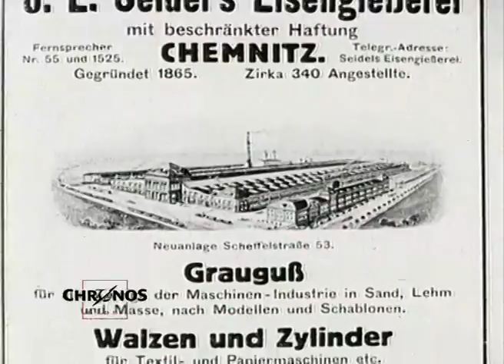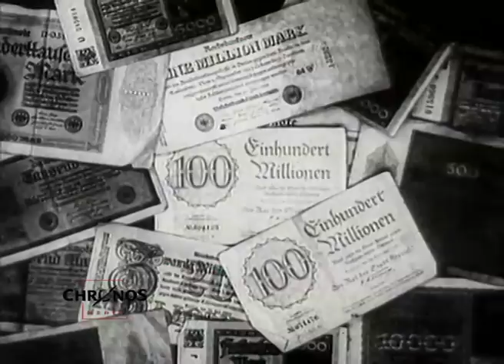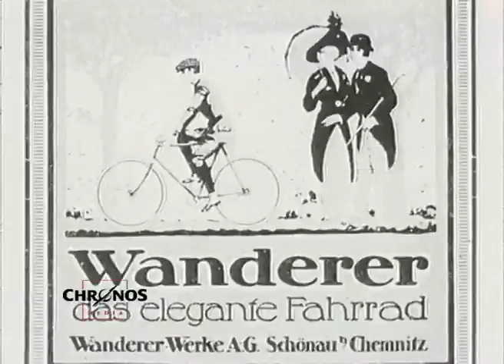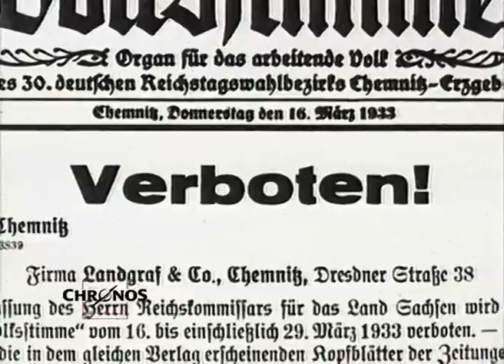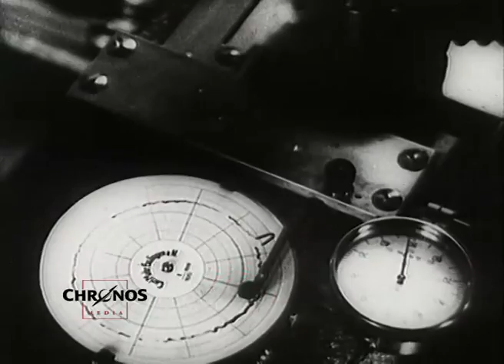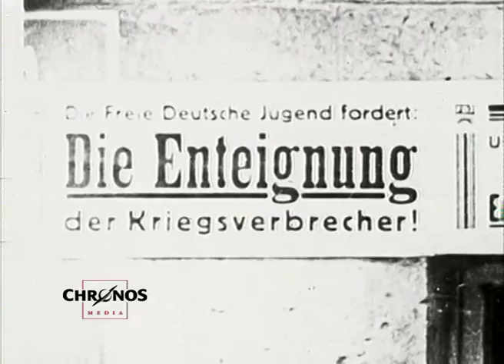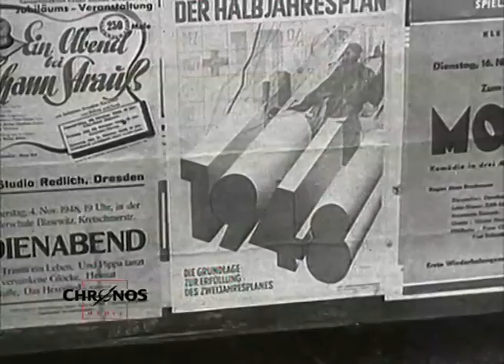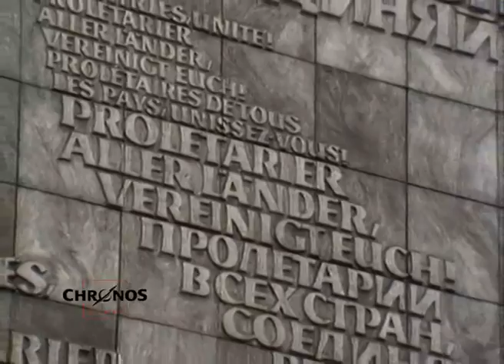Chemnitz - Karl-Marx-Stadt - Bilder deutscher Städte (1983)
TV-Dokumentation. Ein CHRONOS Film von 1983, ausgestrahlt in der ARD.